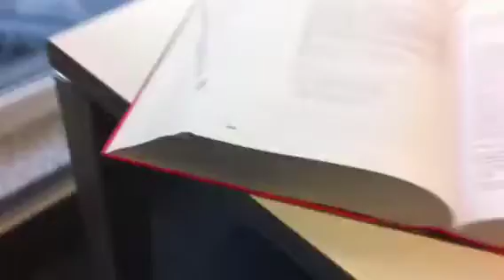Test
Ein Test